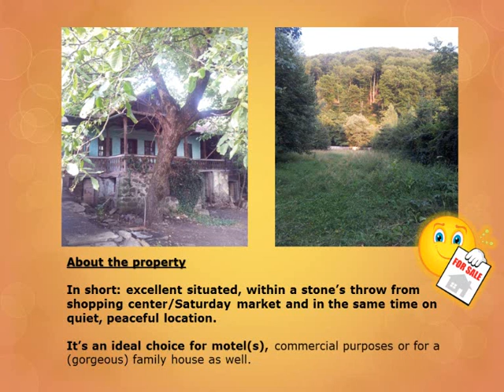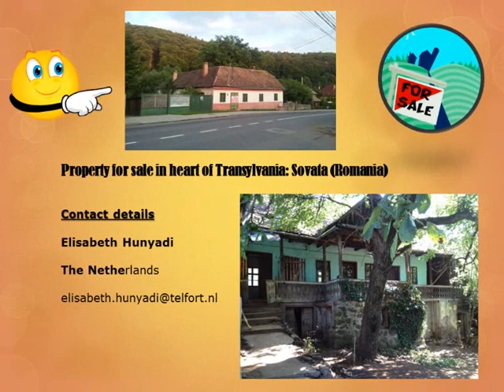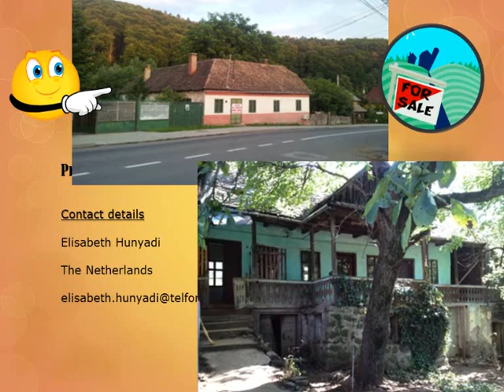Property for sale in heart of Transylvania: Sovata (Romania)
Property for sale in heart of Transylvania - Sovata (Romania): 3833 m2 (house and for development).
Proprietate de vanzare in Sovata, Str. Principala 129, in centru: 3833 mp (casa si teren pentru dezvoltare - zona 1).
Elado ingatlan Szovatan, Fouton, kozpontban: 3833 m2 (haz es telek epitkezesi lehetoseggel - zona 1).

1. Google maps location property